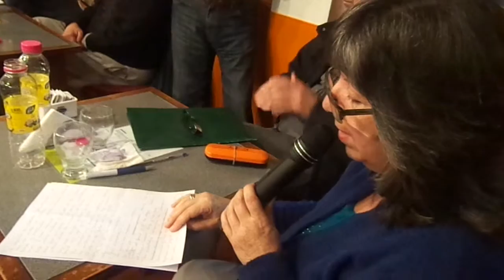CAFÉ LITERARIO 2015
Lucía, alumna del taller literario del Centro Cultural Lino E. Spilimbergo nos lee un texto de su autoría, luego una alumna del Centro Cultural Colegiales nos lee lo que ella escribió. Felicitaciones a todos los que participaron de este café literario y al docente Eugenio López. Muy lindos textos!